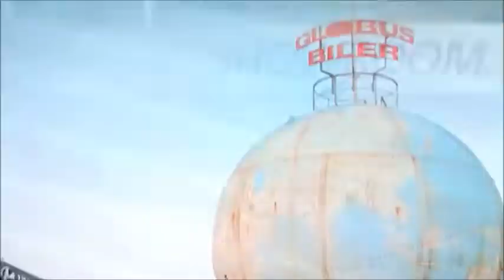Guru : Et klip (Dansk TV serie).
satire/Simon Kvamm